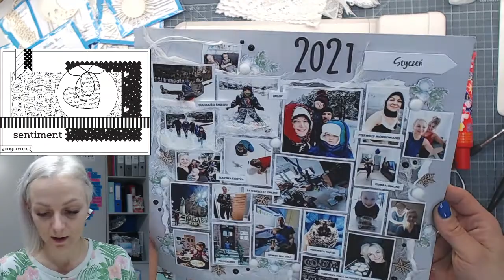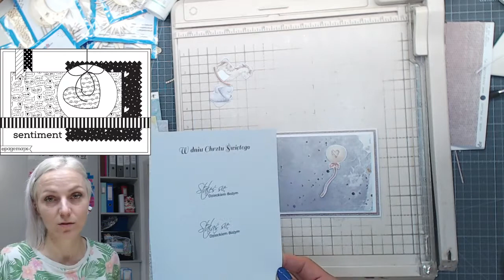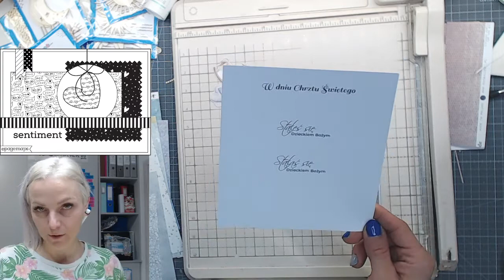Zmagania mapkowe nr 126 - 15.07.2021 r. - KARTKA NA CHRZEST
★★ Rozwiń opis! ★★

★ Jeżeli podobało Ci się to nagranie, koniecznie zapisz się do newslettera po przypominajki i prezenty

Co tydzień wysyłam napisy do projektów scrapbookingowych, które możesz wykorzystać zarówno do celów prywatnych, jak i komercyjnych.
Nie wymagam przypisania. Jeśli o mnie wspomnisz, będzie mi miło :)

W każdy czwartek o godz. 20:30 tworzymy na żywo:
Stwórzmy coś razem ;-)

Jeśli nie chcesz tworzyć, wpadnij  porozmawiać na tematy okołoscrapbookingowe.

Mapki scrapbookingowe to schematy, według których umieszczane są elementy i ozdoby na kartce / projekcie. Zmagania mapkowe są dla Ciebie, jeśli:
➡️tworzysz inne projekty scrapbookingowe niż kartki i chcesz nauczyć się kompozycji właśnie w kartkach / zaproszeniach;
➡️dotychczas tworzyła(e)ś kartki tylko kwadratowe lub tylko podłużne i chcesz przełamać się do tworzenia kartek o innych proporcjach boków;
➡️nigdy nie tworzyła(e)ś kompozycji bazując na mapkach i chcesz sprawdzić, czy mapki to coś dla Ciebie;
➡️potrzebujesz "kopniaka" do tego, by regularnie tworzyć =)
➡️chcesz zobaczyć różne interpretacje tego samego schematu, czyli jak inne osoby dobierają ozdoby i dodatki w swoich pracach;
➡️chcesz pobawić się wspólnie z innymi członkami grupy, nawiązać relacje i zwyczajnie dobrze się bawić, a przy okazji uczyć się nowych umiejętności =)

Zasady są proste:
⭐wykonaj pracę według mapki z danego tygodnia;
⭐opublikuj pracę pod postem o danej mapce na grupie Facebookowej "Eunika Jedynak inspiruje 💙".
Zmagania mają na celu wspólną naukę, mobilizację oraz dobrą zabawę =)

Buziak za czytanie opisów na YouTube!  :*